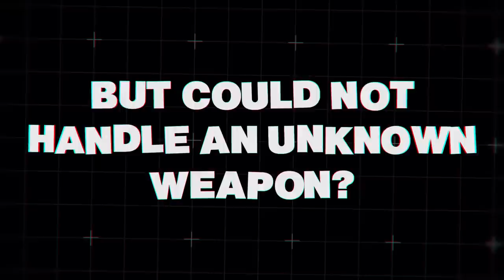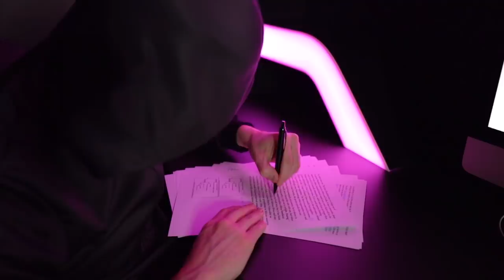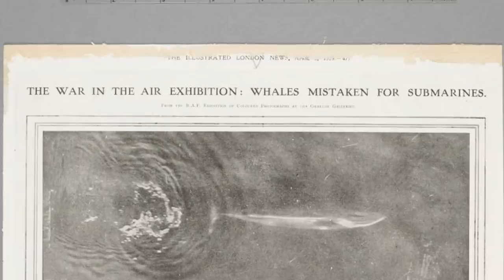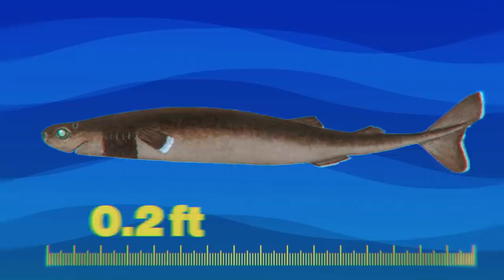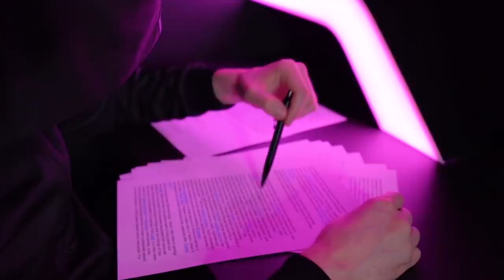Shark That Doesn’t Kill to Eat